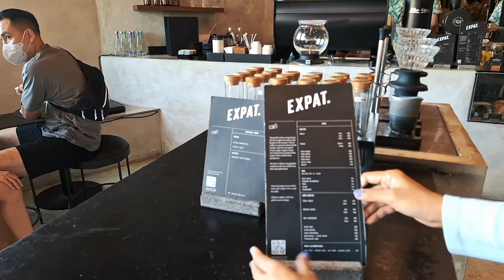Beachwalk Shopping Center Mall‼️ Surga Belanja & Cuci Mata TerBesar Di Kuta | Explore Bali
Here, we present engaging and informative content about various exciting destinations around the world. In today's video, we will be discussing one of the famous attractions in Bali, Beachwalk Mall.

In this video, we will take you on an in-depth exploration of Beachwalk Mall. We will guide you through our experience at the mall, reviewing the facilities, popular shops, restaurants, and the unique ambiance offered by Beachwalk Mall.

We will show you different perspectives and unveil intriguing secrets within the mall. We will also talk about special events held at Beachwalk Mall, giving you a comprehensive overview of the experiences you can have when visiting this place.

So, if you're eager to learn more about Beachwalk Mall and what makes it so special, don't miss out on this video! Watch our informative and visually captivating video, packed with interesting facts about one of the best shopping destinations in Bali.

Thank you for joining us, and we hope this video provides you with valuable inspiration and information!